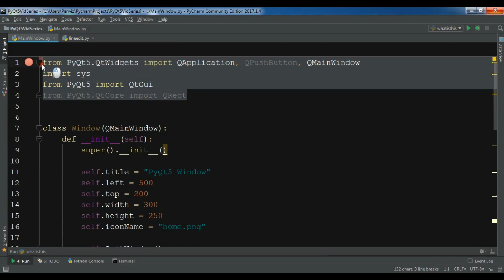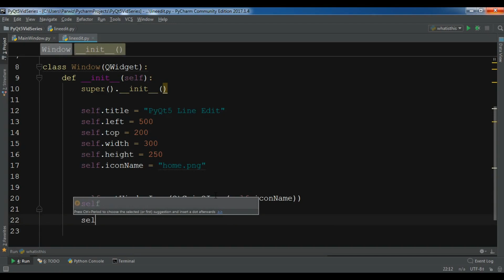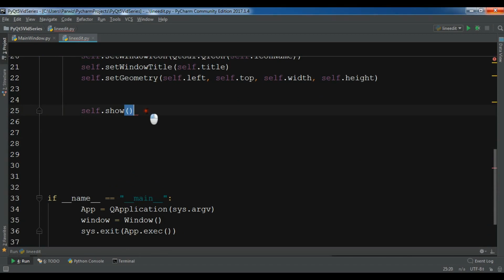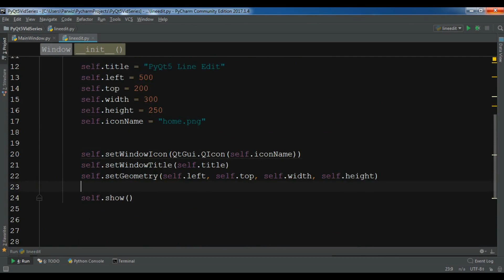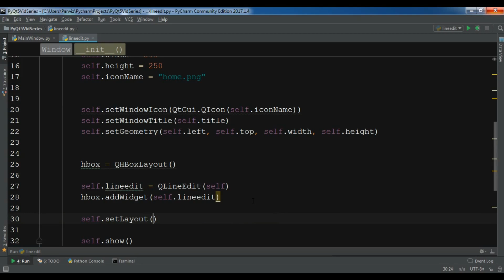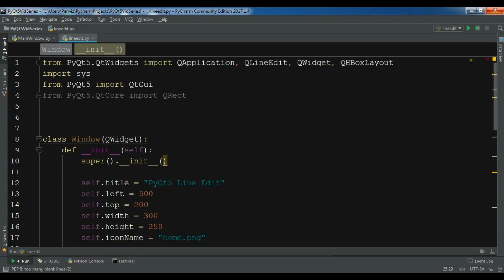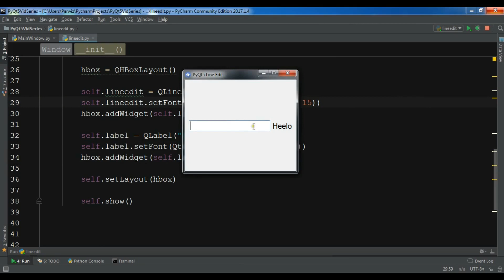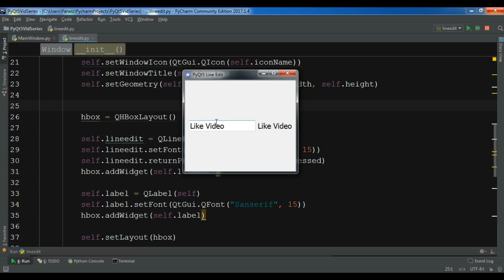PyQt5 Creating QLineEdit With returnPressed Signal (Python GUI Development) #12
Join My PyQt6 13 Hours Course in Udemy

Beginning PyQt: A Hands-on Approach to GUI Programming

Create GUI Applications with PyQt5 & Qt5

Python GUI Development with PyQt5

This is our twelfth  video in Python GUI Development with PyQt5, in this video i want to show
you how to Create QLineEdit With returnPressed Signal In PyQt5

What Is QLineEdit Class ?

A line edit allows the user to enter and edit a single line of plain text with a useful collection of editing functions, including undo and redo, cut and paste, and drag and drop (see setDragEnabled()).
By changing the echoMode() of a line edit, it can also be used as a "write-only" field, for inputs such as passwords.
The length of the text can be constrained to maxLength(). The text can be arbitrarily constrained using a validator() or an inputMask(), or both. When switching between a validator and an input mask on the same line edit, it is best to clear the validator or input mask to prevent undefined behavior.
A related class is QTextEdit which allows multi-line, rich text editing.
You can change the text with setText() or insert(). The text is retrieved with text(); the displayed text (which may be different, see EchoMode) is retrieved with displayText(). Text can be selected with setSelection() or selectAll(), and the selection can be cut(), copy()ied and paste()d. The text can be aligned with setAlignment().
When the text changes the textChanged() signal is emitted; when the text changes other than by calling setText() the textEdited() signal is emitted; when the cursor is moved the cursorPositionChanged() signal is emitted; and when the Return or Enter key is pressed the returnPressed() signal is emitted.
When editing is finished, either because the line edit lost focus or Return/Enter is pressed the editingFinished() signal is emitted.
Note that if there is a validator set on the line edit, the returnPressed()/editingFinished() signals will only be emitted if the validator returns QValidator::Acceptable.
By default, QLineEdits have a frame as specified by platform style guides; you can turn it off by calling setFrame(false).
The default key bindings are described below. The line edit also provides a context menu (usually invoked by a right mouse click) that presents some of these editing options.